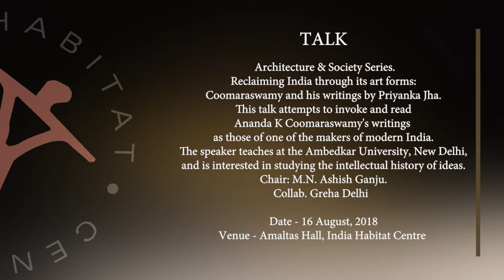16 August 2018 - TALK - Architecture & Society Series.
TALK - Architecture & Society Series. Reclaiming India through its art forms: Coomaraswamy and his writings by Priyanka Jha. This talk attempts to invoke and read Ananda K Coomaraswamy's writings as those of one of the makers of modern India. The speaker teaches at the Ambedkar University, New Delhi, and is interested in studying the intellectual history of ideas. Chair: M.N. Ashish Ganju. Collab. Greha Delhi